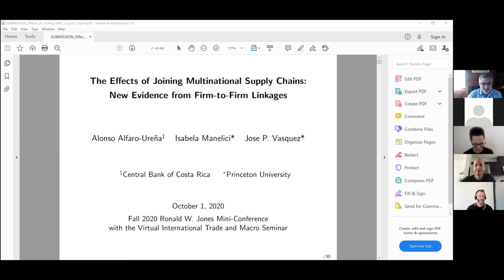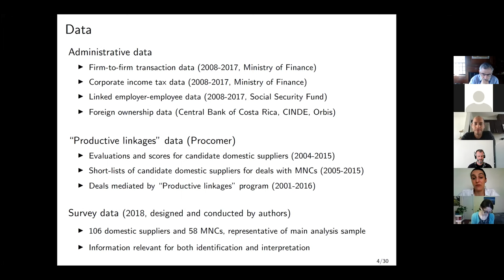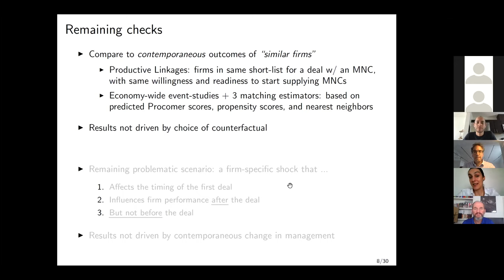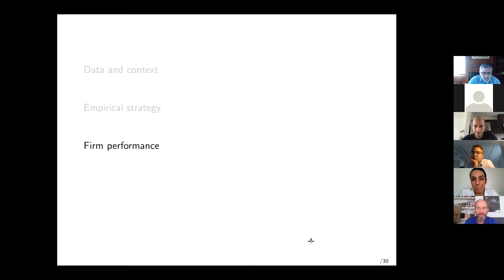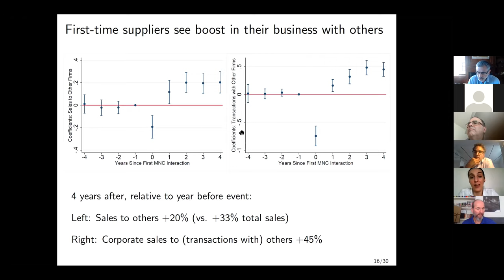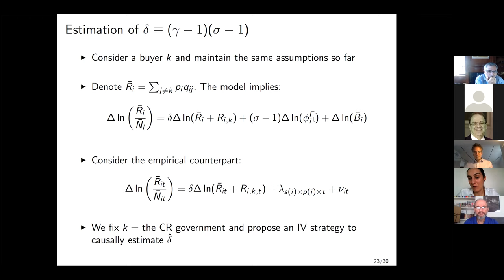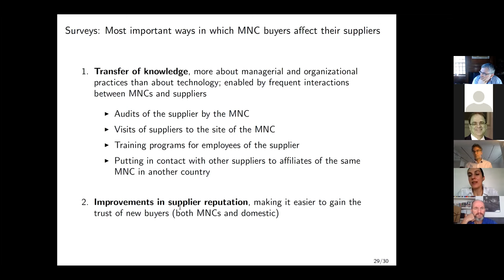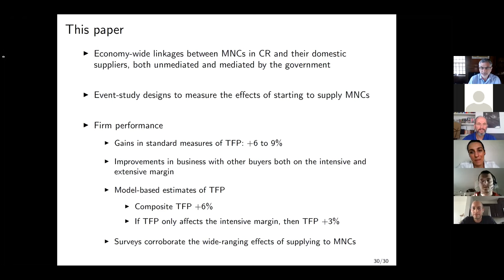Isabela Manelici: The Effects of Joining Multinational Supply Chains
New Evidence from Firm-to-Firm Linkages